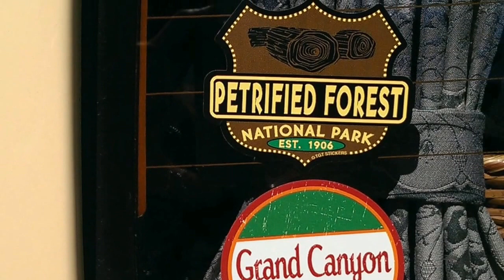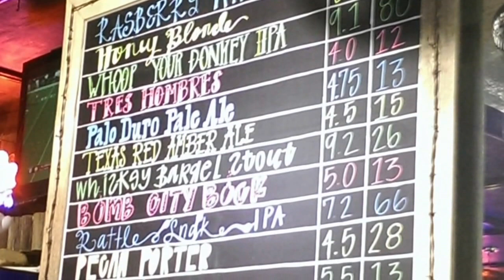Outside-In (Part 2) - Arizona to Texas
Driving my 1969 VW bus "Nestor" from Sedona, AZ to Amarillo, TX.